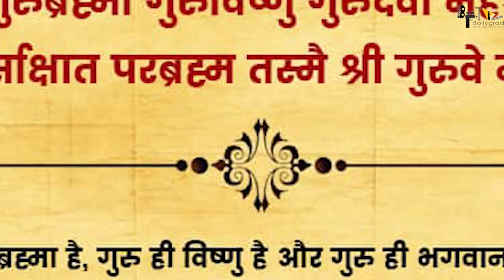RRR | 41 Interesting Facts | Ram Charan | Jr. NTR | S.S. Rajamouli | Karan Johar | Alia bhatt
Samantha Ruth Prabhu reacts to Jr NTR and Ram Charan's Naatu Naatu song from RRR.
On November 10, the RRR team released Naatu Naatu song featuring Jr NTR and Ram Charan. Samantha Ruth Prabhu was bowled over by their dancing skills.
After watching the song, Samantha was bowled over by Ram Charan and Jr NTR's energetic dance moves. She shared the Telugu version of the song and wrote, "Mentalll (sic)."

0:00 Intro
0:55 What are Some Interesting and Amazing Facts About the Star Cast of the Upcoming Movie "RRR"?
1:35 What does the Term 'Offline Promotion' Means?
2:00 Which Dialogue was Revealed by 'S.S. Rajamouli' in a Media Interaction for the movie "RRR"?
2:20 What are some Unknown Facts About the 'Shloka' or Dialogue Said by 'S.S. Rajaomouli' during the Promotional Event of "RRR" Movie?

1. क्या शुरु हो गए RRR के promotions?
2. राजमौली ने कौन सा राज़ reveal किया ?
3. क्या है उस जानदार श्लोक का मतलब?

Cast
NTR
Ram Charan
AJ
Alia Bhatt
Director
SS Rajamouli

Credits:
Editor: Aniket
Uploaded By: Sanidhya Kumar Verma
Thumbnail - Archive